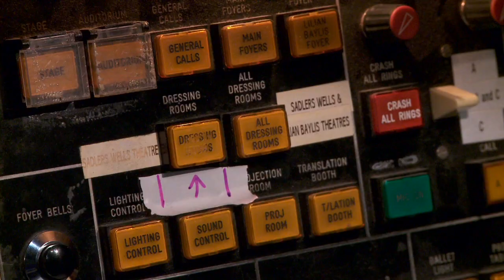Genée Ballet Competition 2010 - 5 min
This is a short 5 min version of a 15 minute mini doc I made for the Royal Academy of Dance about their 2010 Genée ballet competition. Some beautiful shooting from Robert Hollingworth.

Ilan Goodman